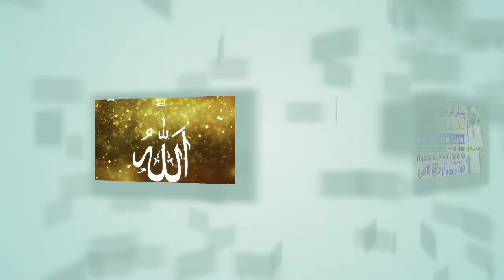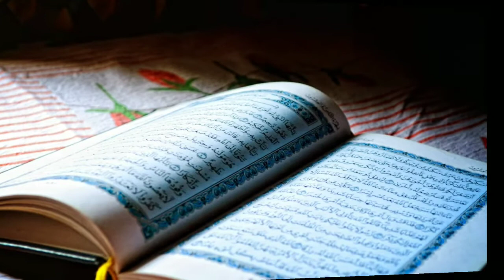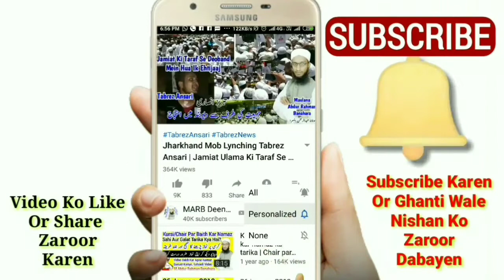Very Beautiful New Naat Pesh Kar Dete Hain Ham Nazrana Apni Jaan Ka | Mujeeb MP | Rabiul Awwal 2019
New naat pak Rabiul awwal 2019 yani 12 rabi ul awwal 1441 ke moqe par ke pesh kar dete hain ham nazrana apni jaan ka by shayar e islam molvi mujeeb MP sahab

2⃣ WhatsApp Par Ham Se Judne Ke Liye Aap Apne WhatsApp Number Se Hamare WhatsApp Number Ko Apna Naam Aur Mukammal Adress Ke Saath Add Likh Kar SMS Send Karen,

3⃣ Koi Sawal Yani Masla Masaail Puchna Ho To Aap Comment Ke Zarya Puch Sakte Hain Ya Mufti Sahab Ke Number Par Call Kar Ke Puch Sajte Hain,

4⃣ Channel Ke Bare Mein Kuch Batana Ho Ya Aap Apni Video Dalna Chahte Hain Ya Koi Koi advertise karvana Chahte Hain To Rabta Kar Sakte Hain,